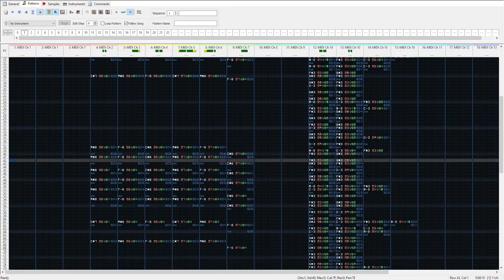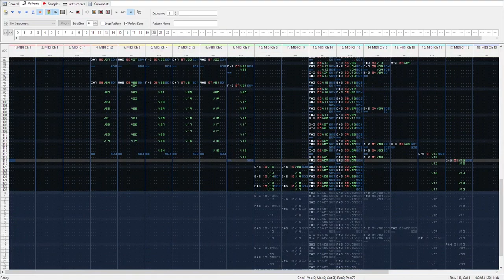Altered Beast by 長井 和彦 & Arthur Prawitt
Using OpenMPT 1.31